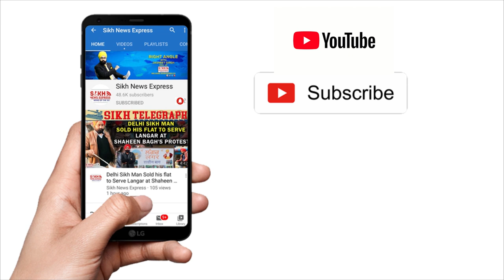Left-Right Political spectrum in Punjab Politics, & glorification of Bhagat Singh & Lala Hardayal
Left-Right Political spectrum in Punjab Politics & Overglorification of Bhagat Singh & Lala Hardayal || Reality Check by Jasneet Singh | Rajwinder Singh Rahi | SNE